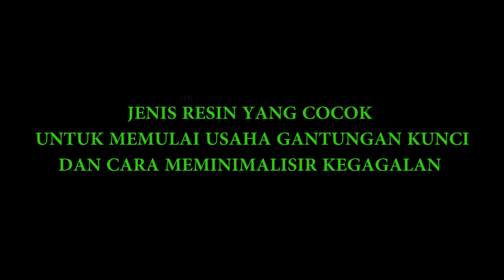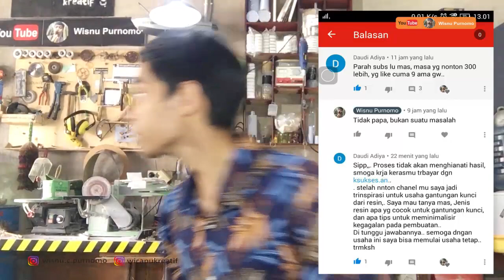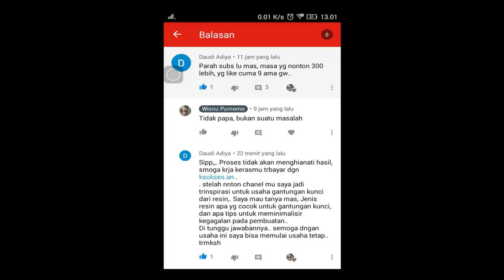RESIN YANG COCOK UNTUK MEMULAI USAHA GANTUNGAN KUNCI DAN CARA MEMINIMALISIR KEGAGALAN